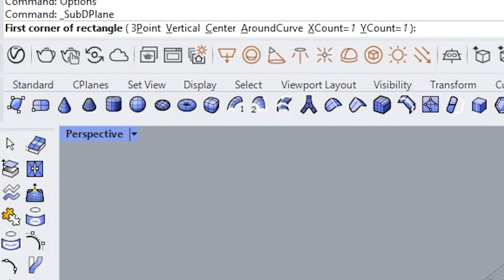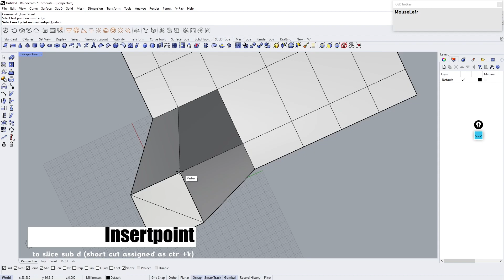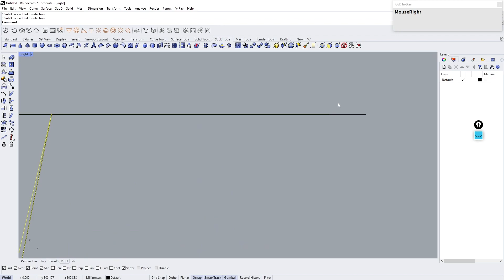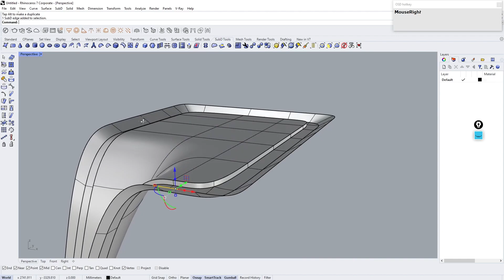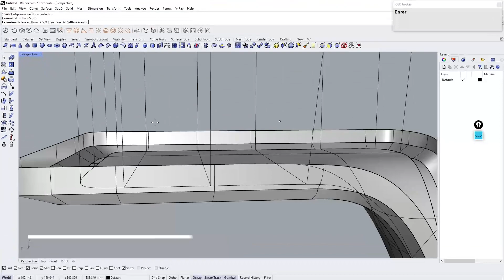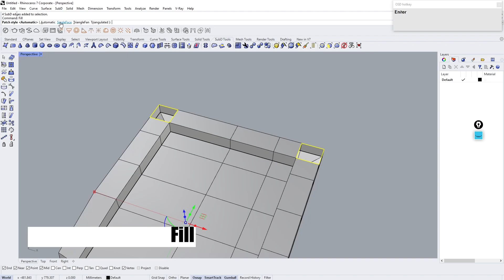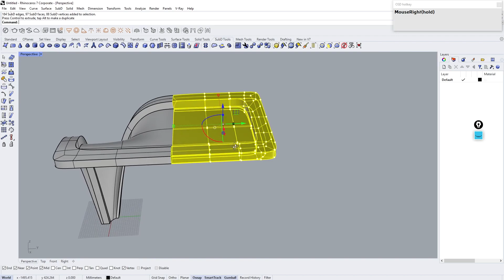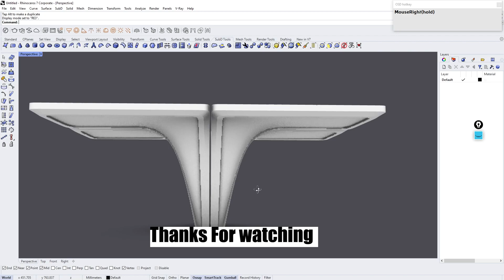Gas Station |Rhinoceros tutorial for beginners